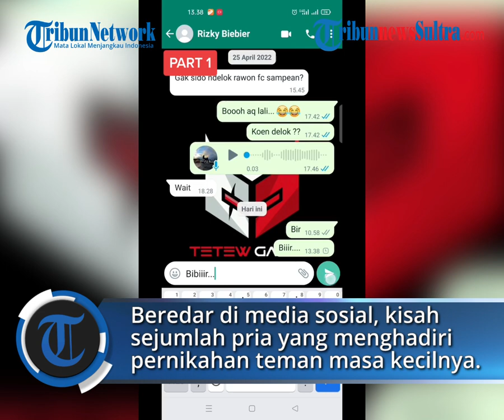Viral Aksi Pria ke Nikahan Teman Kecilnya Pakai Outfit saat Bocah, Ada yang Bawa Popok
Video: Tiktok @komediseriyus
Editor: Acing